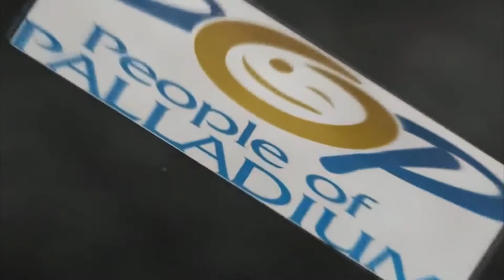POP Vallarta 2014 Soccer game